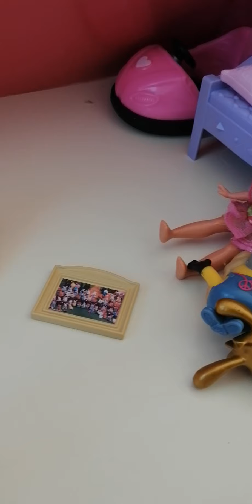Lilly and eevee on zoom with the teacher...